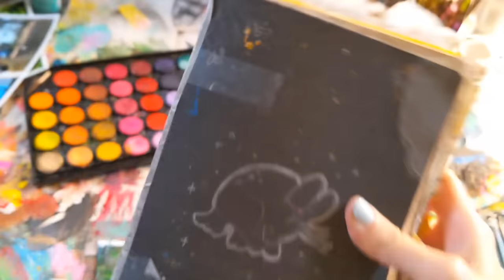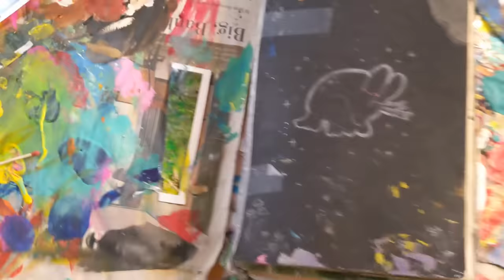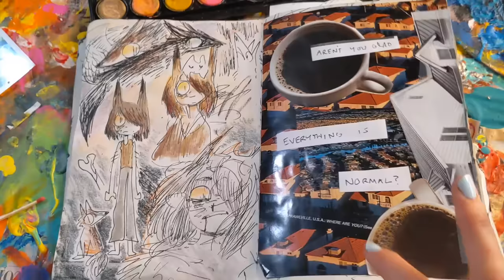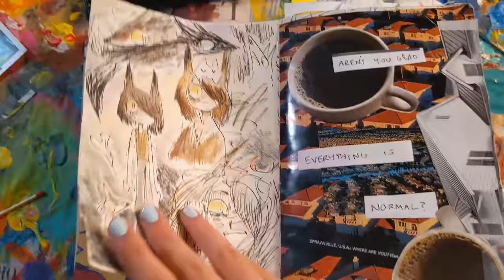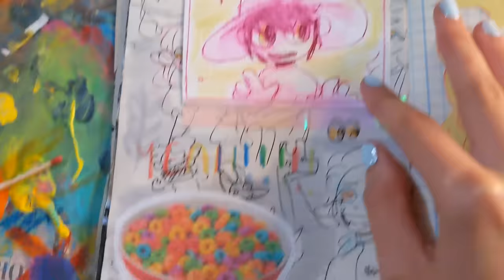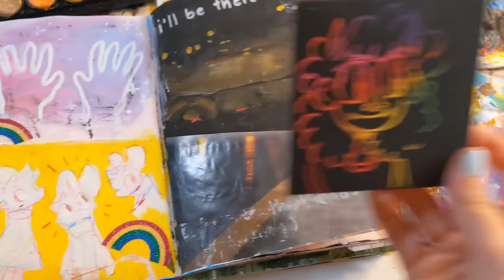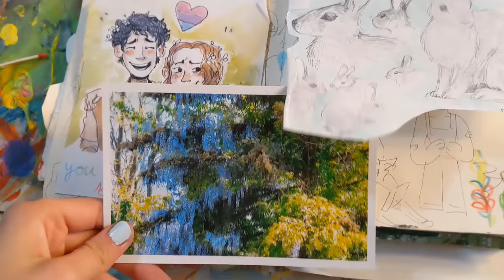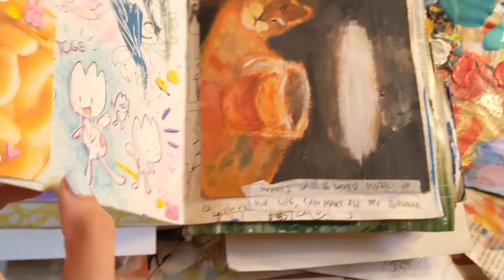🦭 2021 sketchbook tour! 🦭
lol surprise ∠( ᐛ 」∠)＿